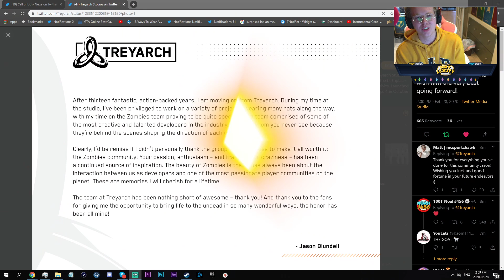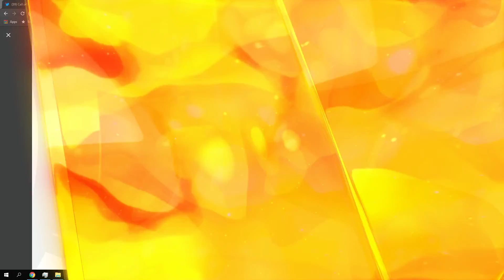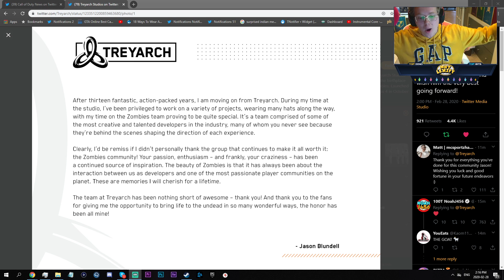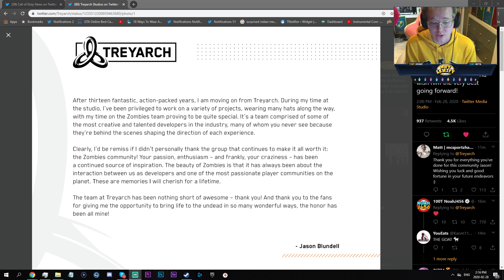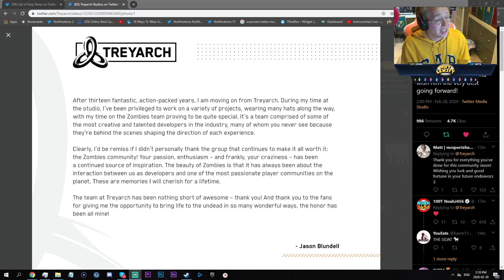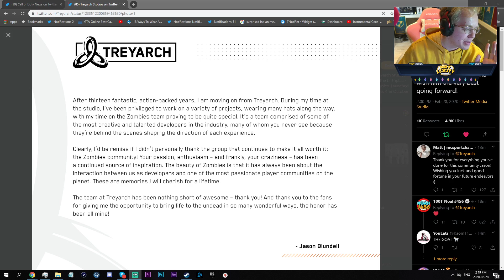JASON BLUNDELL LEAVES TREYARCH (My Response)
BLUNDELL HAS OFFICIALLY LEFT, THOUGHTS?!